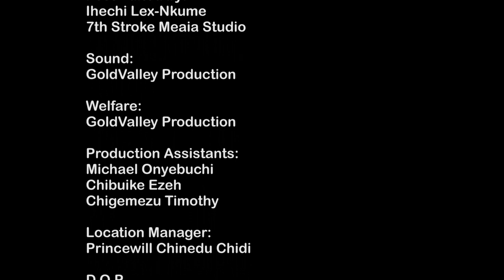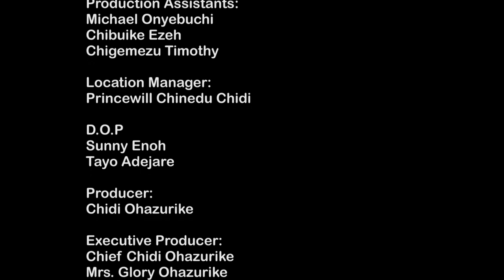Episode 3-Notorious College Students